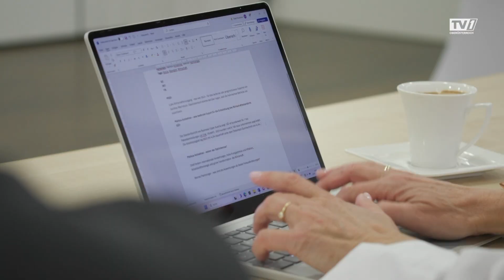Oberösterreichs Wirtschaft steht vor Herausforderungen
Die hohe Inflation, hohe Energiepreise und der anhaltende hohe Arbeits- und Fachkräftebedarf stellen Oberösterreichs Betriebe vor Herausforderungen. Das zeigt der aktuelle Standortbericht, welcher vom Land Oberösterreich und der Agentur Business Upper Austria präsentiert wurde.